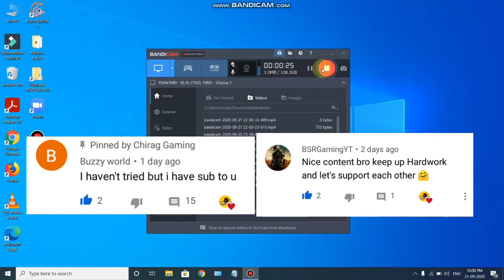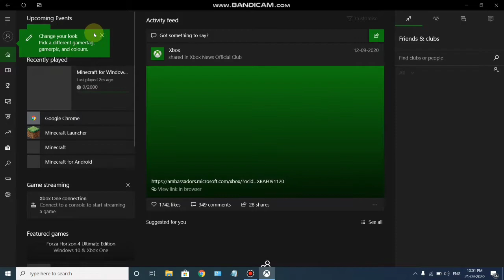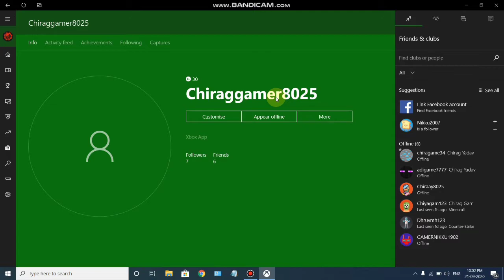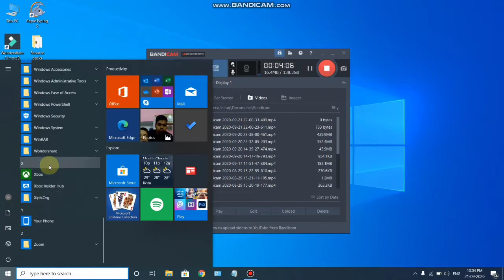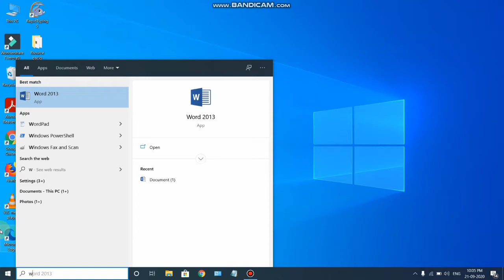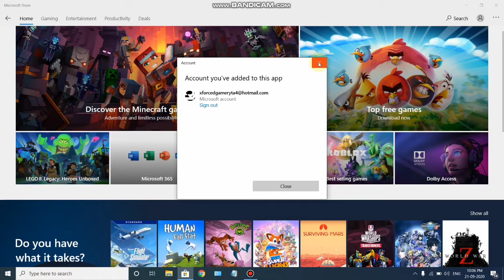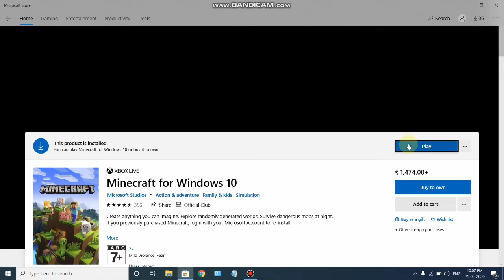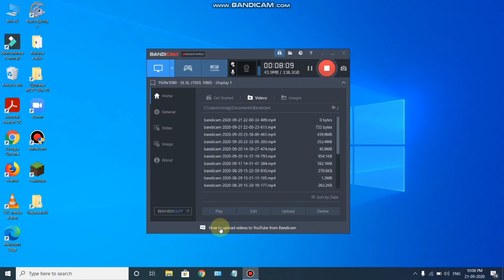How to remove 'BETA Version' in Minecraft PE Windows 10 Edition Easily ||RemoveBeta|| Chirag Gaming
Hello Guys,
In this channel, you will get amazing videos of gaming [may be]

For the latest Updates&More!  [Hurry up]